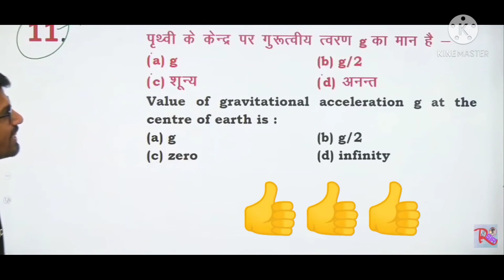Airmen motivational video || Rs sir motivatinal video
rssir short videos
Team Rssir
Mukesh Kumawat sir motivational video
Rs sir motivatinal video
NDA motivational video
Navy motivatinal video
Airforce motivatinal video
Maha motivatinal video
RS SIR
MUKESH KUMAWAT SIR MOTIVATINAL VIDEO
TEAM RSSIR
SANJEEV SIR MOTIVATINAL VIDEO
AIRMEN MOTIVATIONAL VIDEO
CADATS DEFENCE ACADEMY
MAYANAK SIR MOTIVATINAL VIDEO
AIRFORCE MOTIVATION VIDEO
NAVY MOTIVATIONAL VIDEO
MOTIVATINAL VIDEOS
MAHA MOTIVATION VIDEO